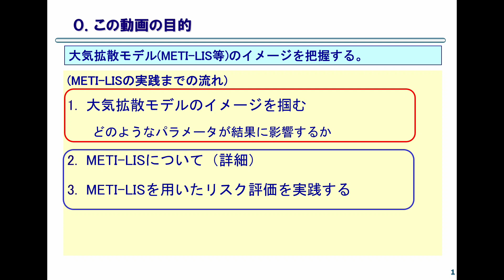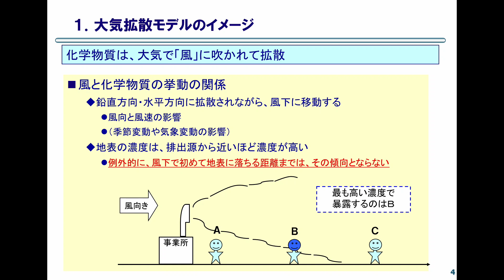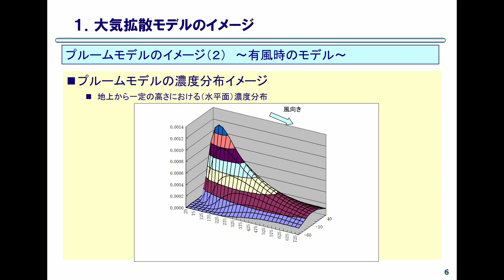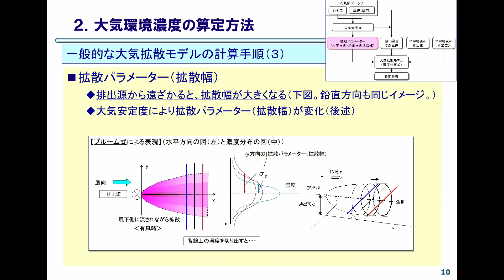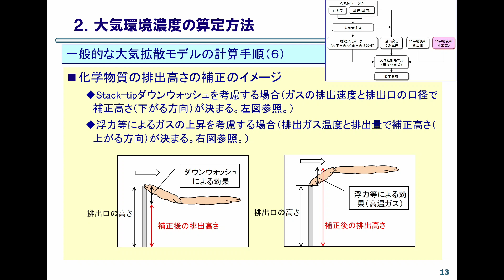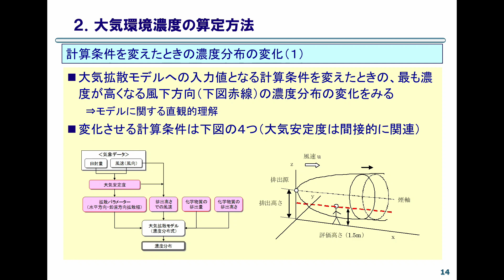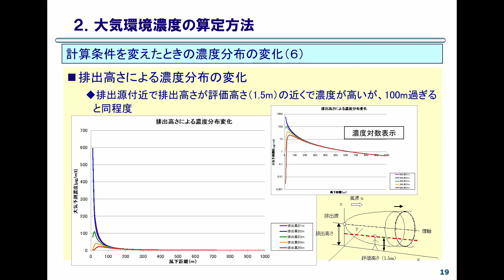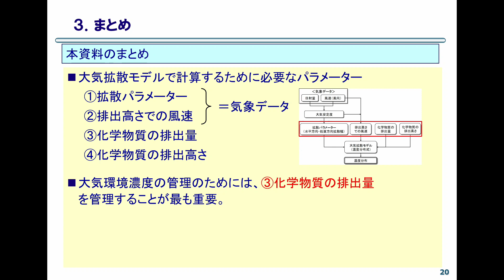川崎市・横浜市 環境リスク評価講習会その０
化学物質の環境リスク低減に向けた取組の一環として、川崎市と横浜市で連携し、環境リスク評価講習会の動画を公開します。動画は合計７本あり、当動画は１本目となります。内容は「大気拡散モデルの理論的背景について」です。
環境リスク評価講習会の詳細については、下記ページを御確認ください。

担当：環境局環境対策部地域環境共創課